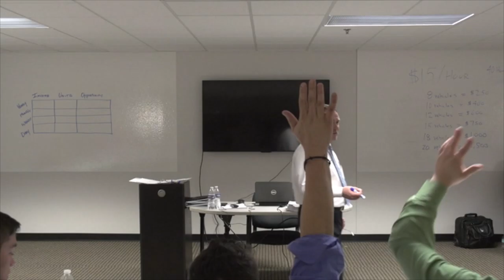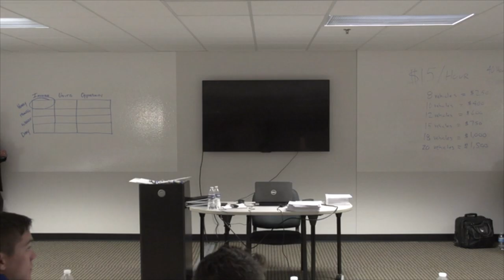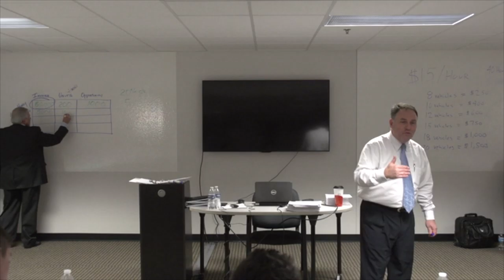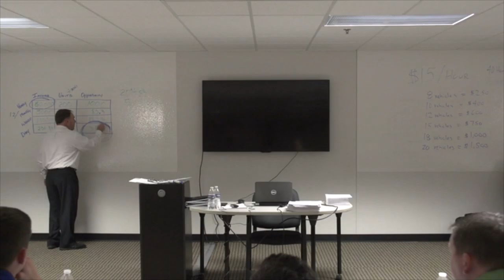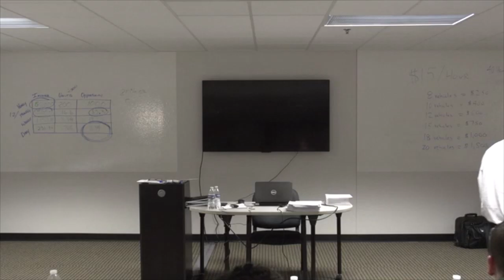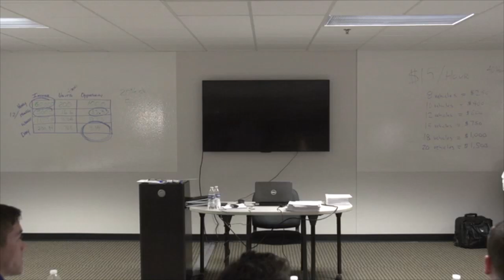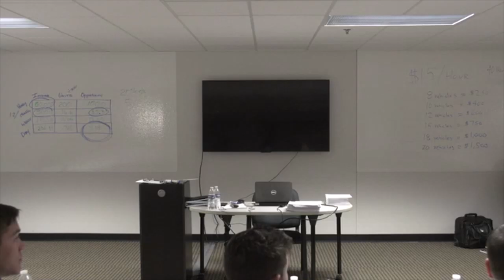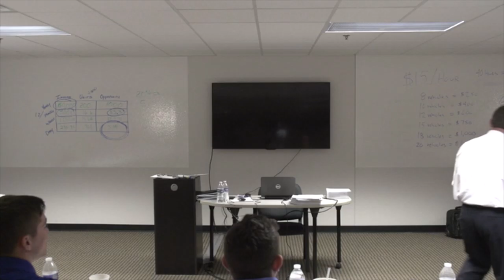Fletcher University Day 1 - Jim Adams